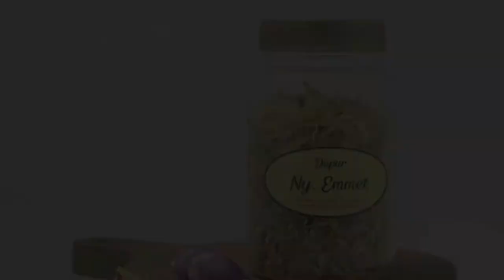Resep dan Cara Membuat Sambal Gledek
Ny.Emmet punya resep dan cara membuat sambal gledek. Mungkin buat yang belum pernah dengar, sambal gledek disebut demikian karena pedasnya yang warbyasah. Buat yang doyan pedas, ini pas. Tapi buat yang nggak tahan dengan pedas level 100, bisa dikurangi jumlah cabainya.

Nah, berhubung kali ini kita akan makan bersama dengan keluarga, resep dan cara membuat sambal gledek a la Ny.Emmet kali ini sedikit dimodifikasi. Cabainya dikurangi supaya nggak bikin ngeri.